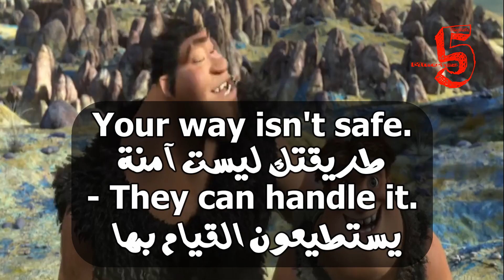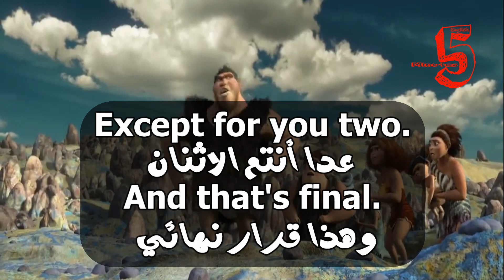Learn English With Movies | The Croods #71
Your way isn't safe.
- They can handle it.
طريقتك ليست آمنة
يستطيعون القيام بها

We can do it, Dad.
- No, no, no, no, no.
‫يمكننا أن نفعل ذلك يا أبي‬
لا، لا، لا لا، لا

It’s my job
to keep you safe.
مهمتي أن أبقيكم في أمان

I’m still in charge,
and we are not splitting up.
وأنا لا زلت المسئول هنا
ونحن لن نتفرّق

Except for you two.
And that's final.
عدا أنتم الاثنان
وهذا قرار نهائي